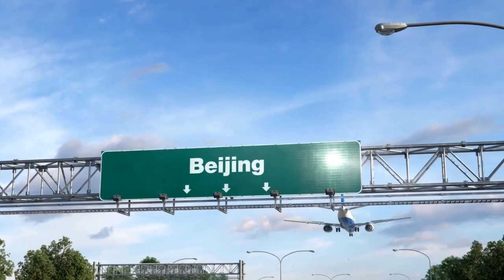PEKIN- Beijing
découvrir comment Pékin préserve son patrimoine historique et moderne. La capitale chinoise réserve aux visiteurs, un mélange éclectique hors norme avec ses temples et palais impériaux majestueux et ses gratte-ciel scintillants.